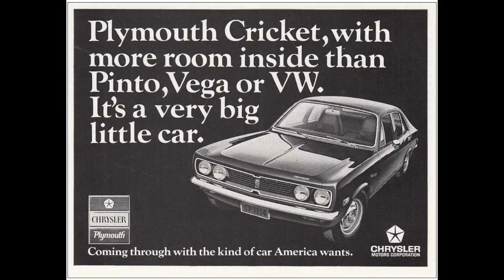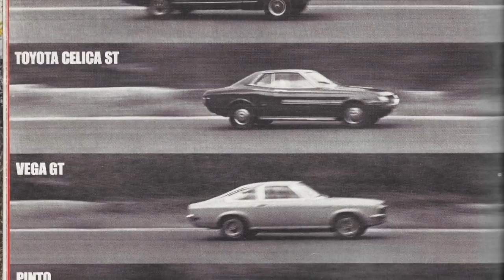How the Pinto dominated the 1970s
This video is about How the Pinto dominated the sub-compact market in the 1970s.